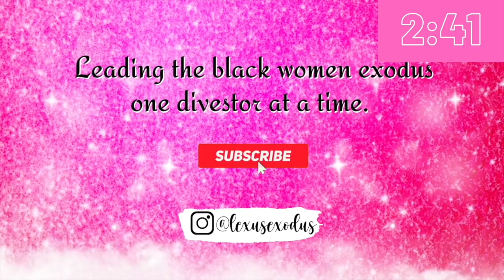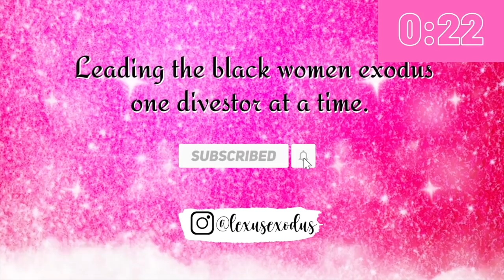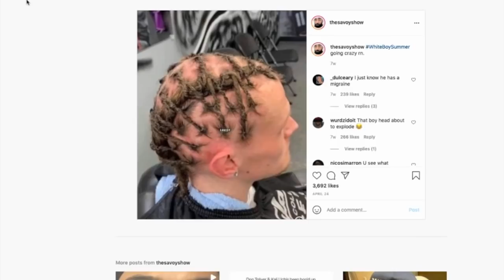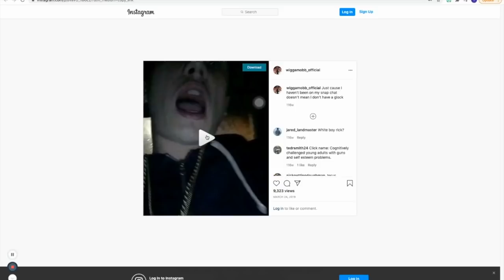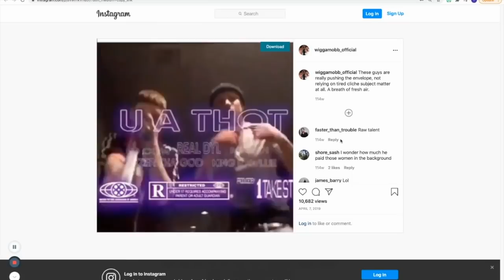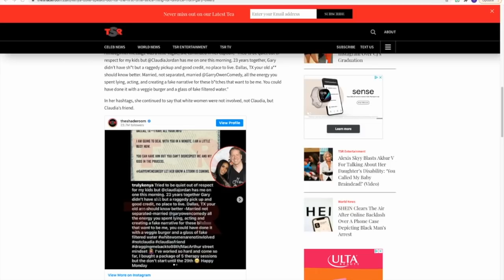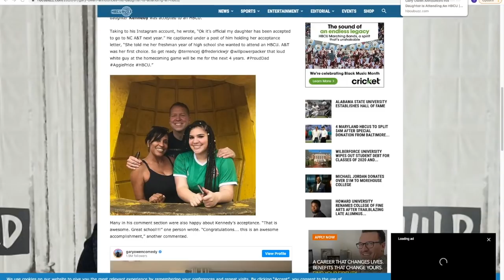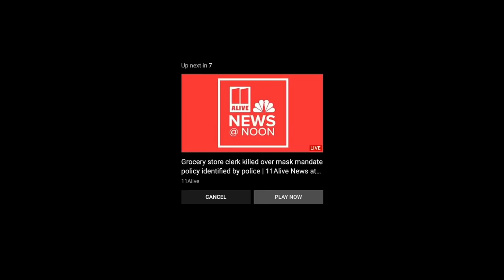Blackistan Zoo | The Wigga